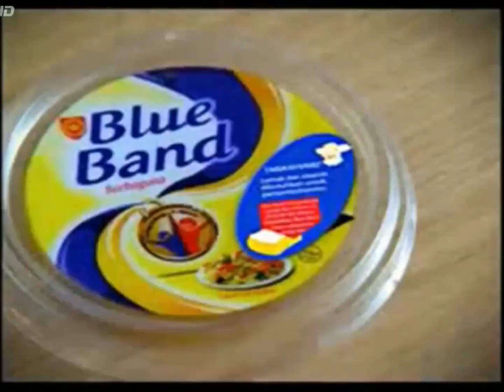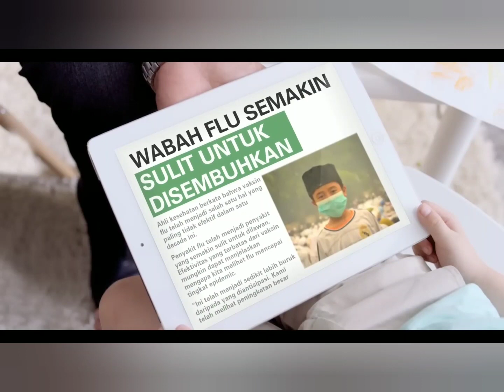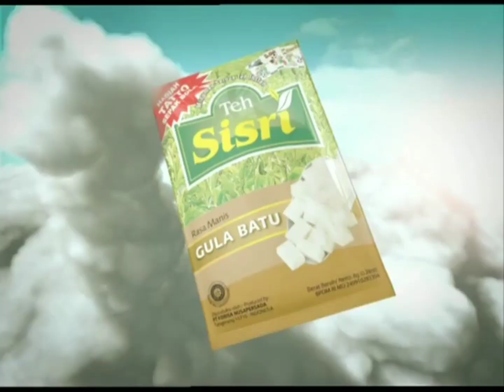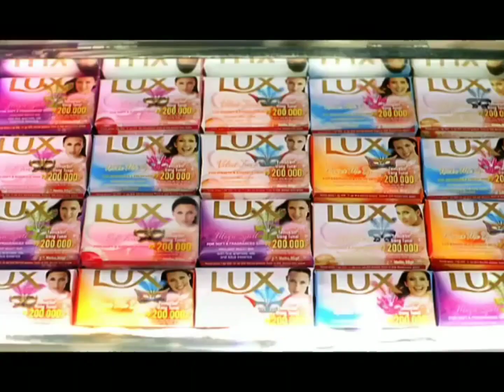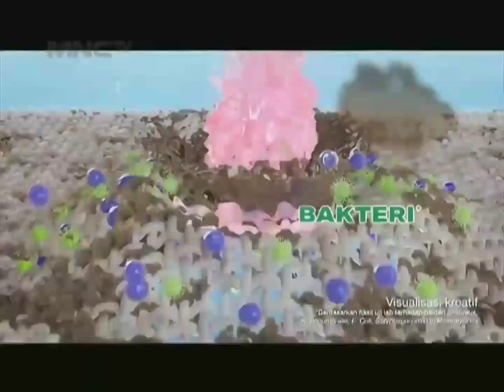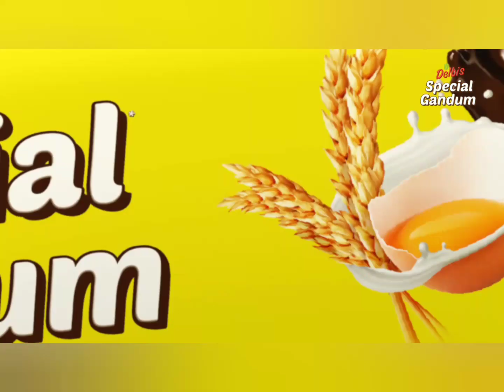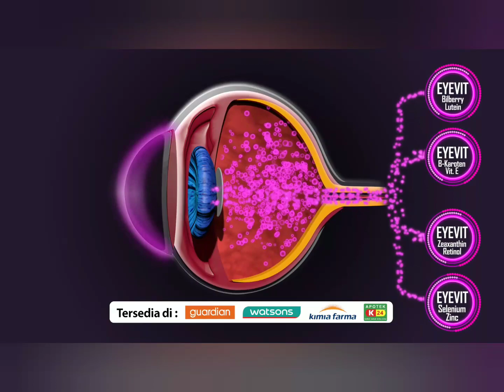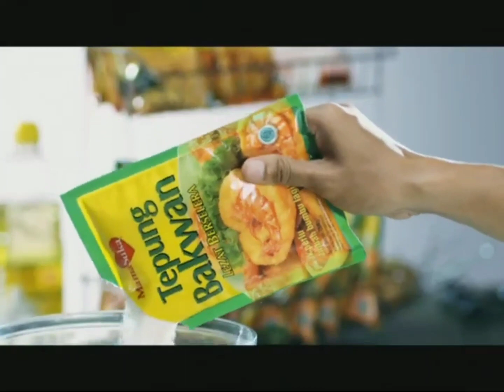Iklan Jadul Jilid 6